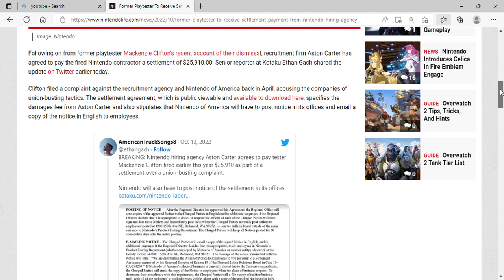Former Playtester To Receive Settlement Payment From Nintendo Hiring Agency